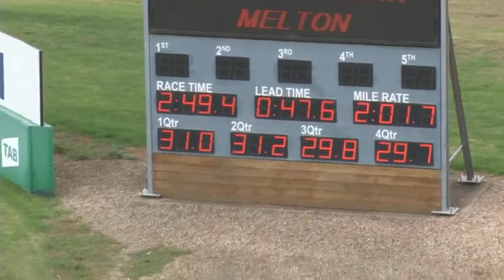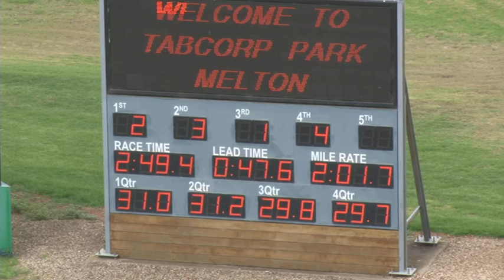Melton 15-02-22 Trial 5